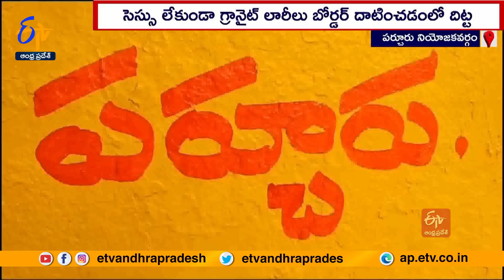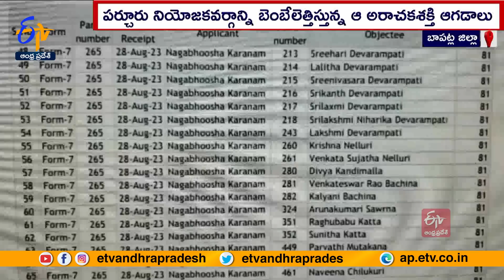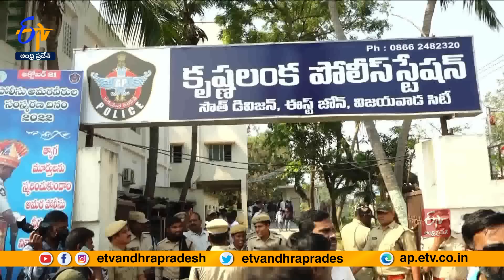Ghantaravam 9 AM | Full Bulletin | 25th December 2023 | ETV Andhra Pradesh | ETV Win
25th December 2023 | Ghantaravam 9 AM | ఘంటారావం  |  ETV Andhra Pradesh | ఈటీవీ ఆంధ్రప్రదేశ్‍ | ETV Win | ఈటీవీ విన్‍